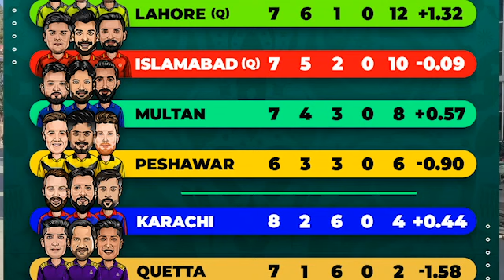HBLPSL8 | Karachi Kings vs Quetta Gladiators | Match 22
Pakistan Super League 8 on his peak.
Karachi on the other hand have been very unfortunate as their bowling has been handicapped by some very poor performances. Their captain has been very vocal about it as well. They would need to enhance their performance today to stitch a win.
Quetta takes on Karachi today. Both teams are fighting for the wooden spoon. Their campaigns just haven't kicked off. And now they are fighting for relevance. Another loss here would be further detrimental to their cause. Led by Sarfaraz, Quetta haven't fired with only one win so far in this campaign.
Squads:
Quetta Gladiators Squad: Yasir Khan, Will Smeed, Sarfaraz Ahmed(w/c), Iftikhar Ahmed, Najibullah Zadran, Umar Akmal, Mohammad Nawaz, Odean Smith, Umaid Asif, Naseem Shah, Naveen-ul-Haq, Mohammad Hafeez, Martin Guptill, Saud Shakeel, Qais Ahmad, Omair Yousuf, Mohammad Hasnain, Abdul Bangalzai, Nuwan Thushara, Mohammad Zahid, Aimal Khan
Karachi Kings Squad: Sharjeel Khan, Adam Rossington(w), Tayyab Tahir, Shoaib Malik, Imad Wasim(c), Irfan Khan, Matthew Wade, Aamer Yamin, Mohammad Amir, Andrew Tye, Tabraiz Shamsi, Imran Tahir, James Fuller, Ben Cutting, Mir Hamza, Muhammad Musa, Haider Ali, Qasim Akram, Akif Javed, Mohammad Umar, Muhammad Akhlaq